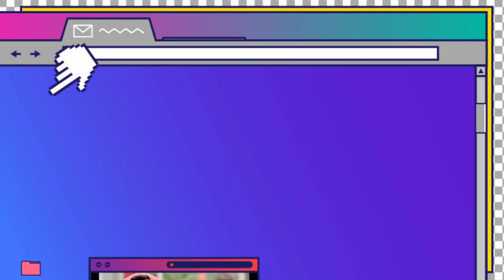Anggota tubuh yang sering basah | Kuis Bang zaen